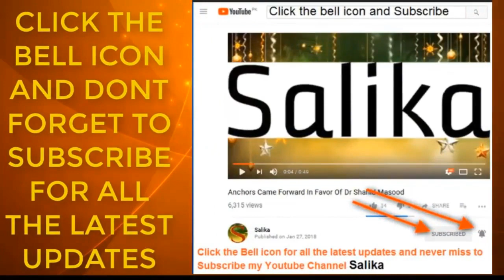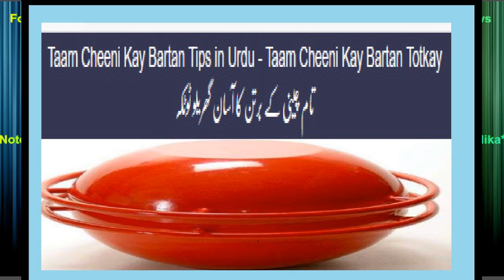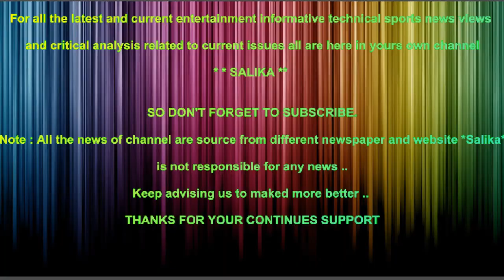TAAM CHINI KA BARTAN KI TIP